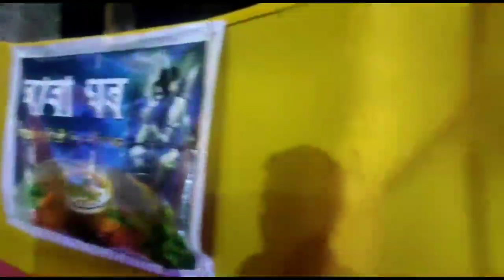শিৱ পুজাত হাহাকাৰ •• "মহাশিৱৰাত্ৰি".... হৰ হৰ মহাদেৱ 🔱📿🌺🙏❤️ @Dimpu's Vlogs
মহাশিৱৰাত্ৰি
হৰ হৰ মহাদেৱ
"মহাশিৱৰাত্ৰি". হৰ হৰ মহাদেৱ 🔱📿🌺🙏❤️

Shiba song

Dimpu vlogs